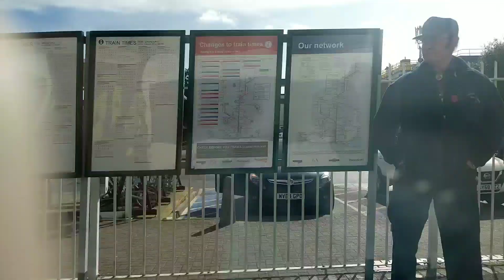Class 377 train from Brighton to Worthing part 3